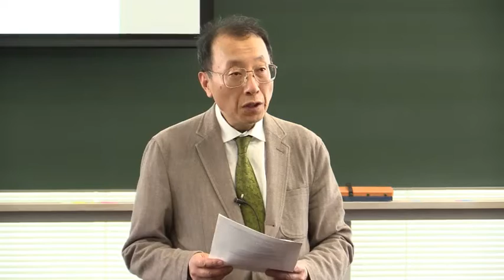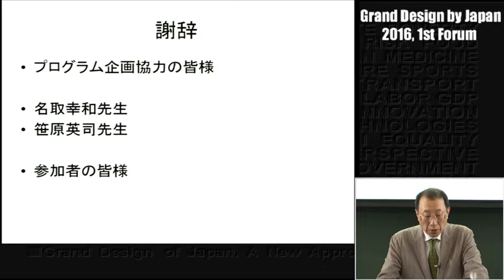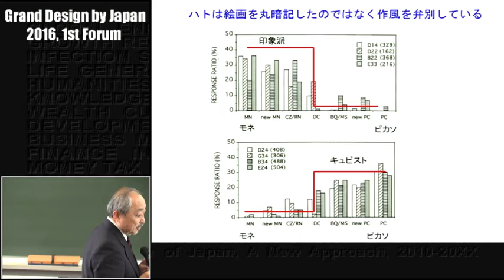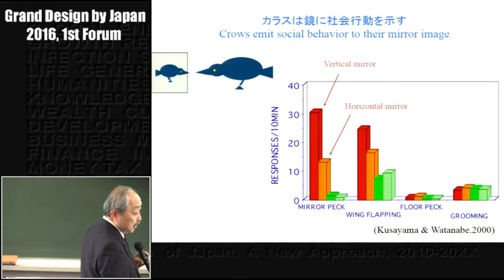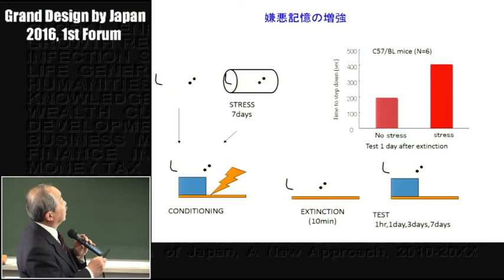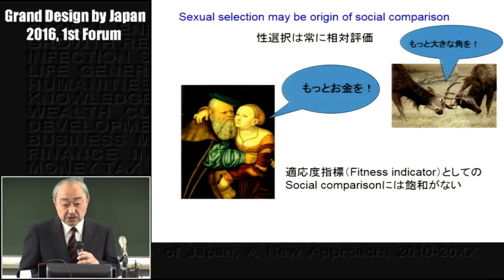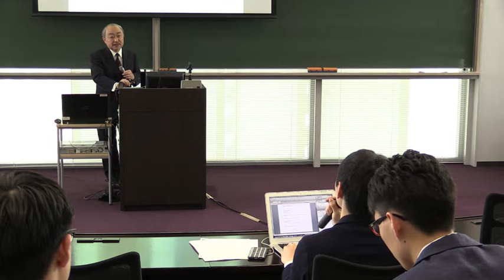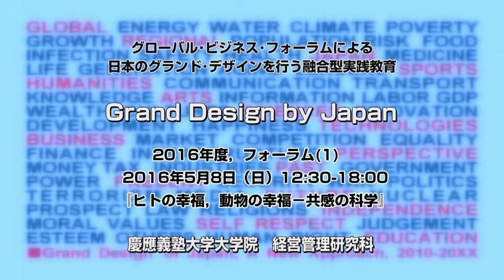2016/05/08(1)渡辺茂(慶應義塾大学名誉教授)「動物は何を感じているのか―認知から共感まで―」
2016年度，フォーラム(1)
2016年5月8日（日曜日）13:00-18:00
『ヒトの幸福，動物の幸福－共感の科学』
13:10-14:30 講演１ 渡辺茂　(慶應義塾大学名誉教授)「動物は何を感じているのか―認知から共感まで―」